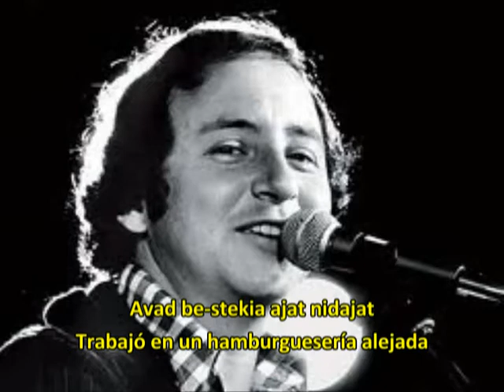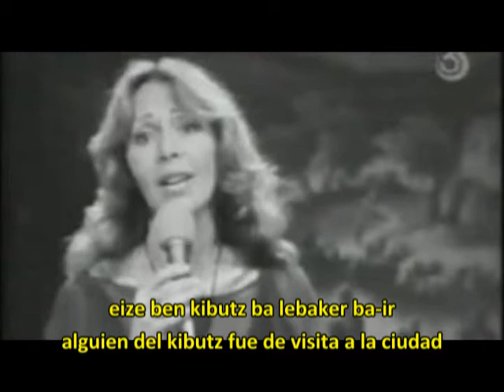Balada para el que dejó el Kibbutz / Balada Le-Ozev Kibutz / subtitulado en español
Un clasico da canción israelí con letra de Yankele Rottblit e música e interpretación de  Judy Catz, Shmulik Krauss, Janan Iovel